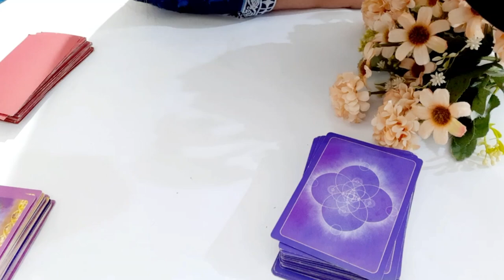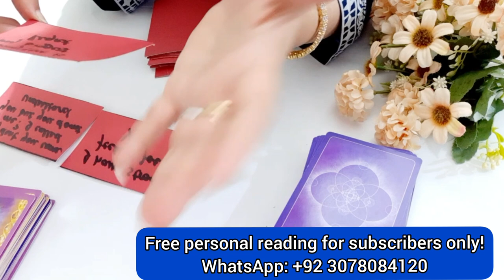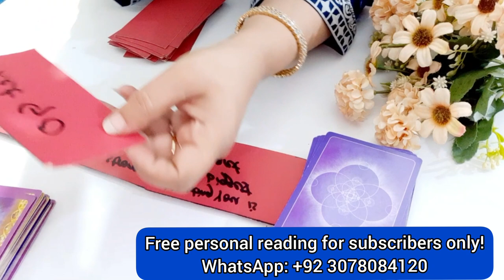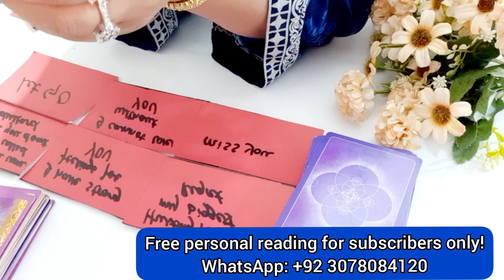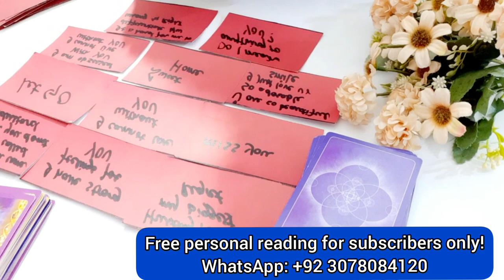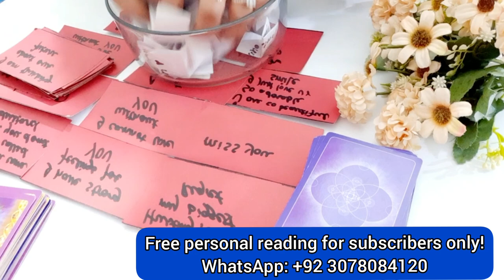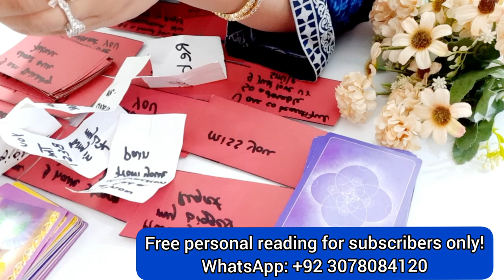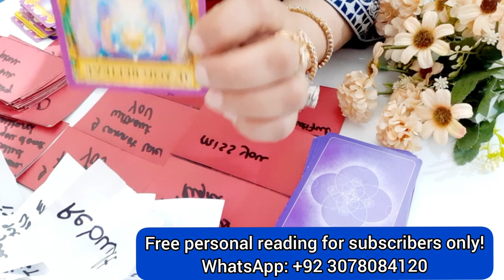Channelled messages from your person😛😍 TIMELESS reading in hindi